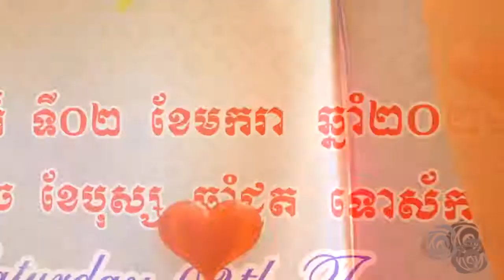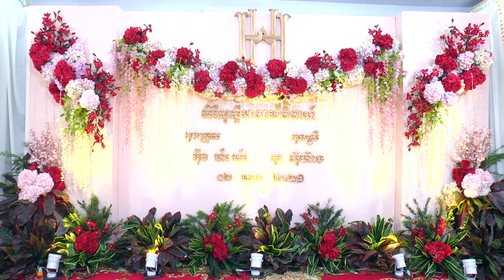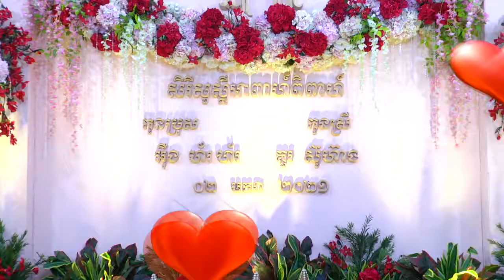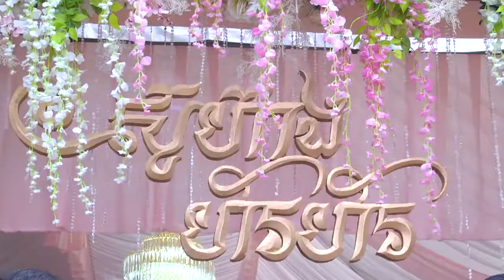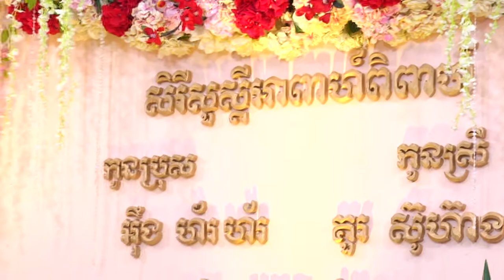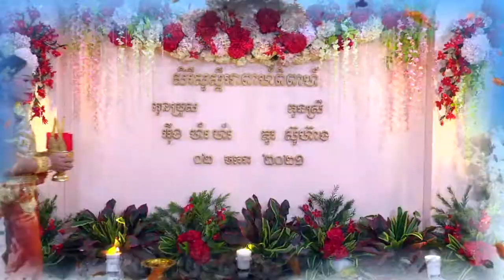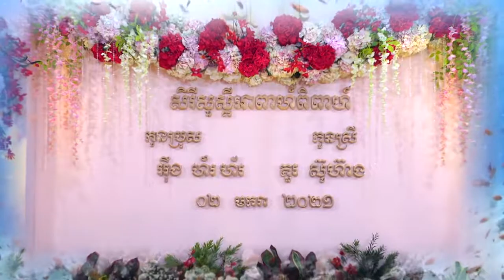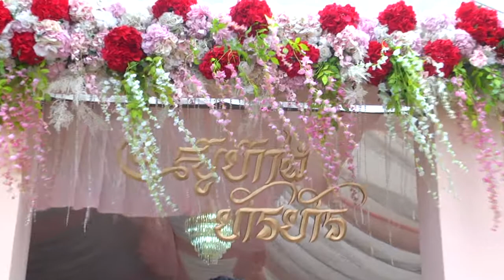黄华华官素香新婚婚礼现场视频 02 01 2021